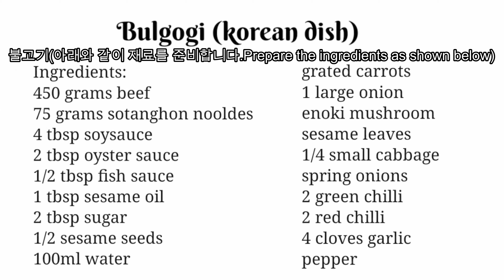bulgogi : 불고기 전골 만들기 :EP17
🍆 ingredients / 재료
450grams beef  소고기 450g
75grams sotanghon noodles 당면 75g
*you can use any type of noodles you want
4 tbsp soysauce 간장 4스푼
2 tbsp oyster sauce 굴소스 2스푼
1/2 tbsp fish sauce 액젓 1/2스푼
1 tbsp sesame oil 참기름 1스푼
2 tbsp sugar 설탕 2스푼
1/2 tbsp sesame seeds 깨소금 1/2스푼
100ml water 물 100ml
grated carrots 당근 반개
1 large onion 양파 1개
enoki mushroom 팽이버섯
5 sesame leaves 깻잎 5장
1/4 small cabbage 양배추
spring onions 대파
2 green chilli 고추 2개
2 red chilli 홍고추 2개
4 cloves garlic 마늘 4쪽
pepper 후추가루

🔥 how to cook / 만들기
①영상대로 소스를 준비한다
②야채를 썰어서 준비한다
③야채에 소스, 고기를 팬에 넣고 익힌다

🍎 tips / 참고
1.끓이면서 익으면 바로 드세요

📢BGM
✔️Track - Rainbow Rice Music - 설레임(feat.bell)